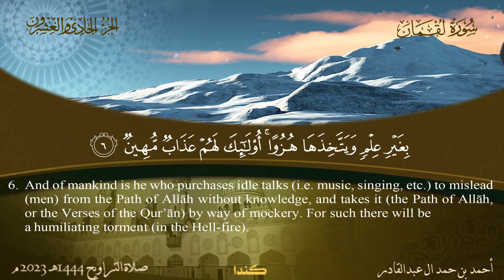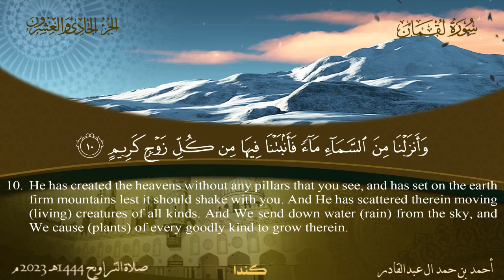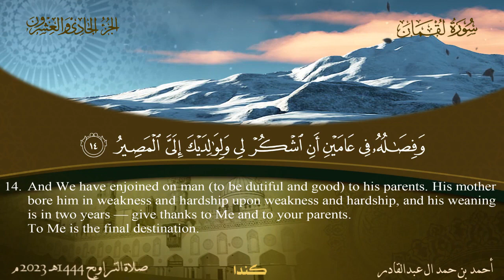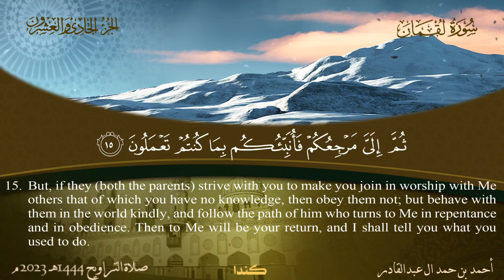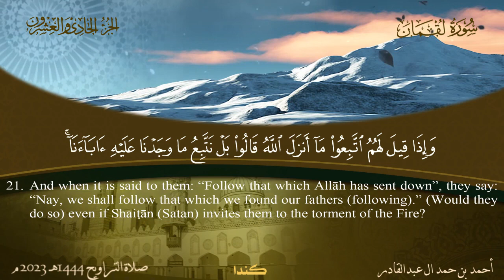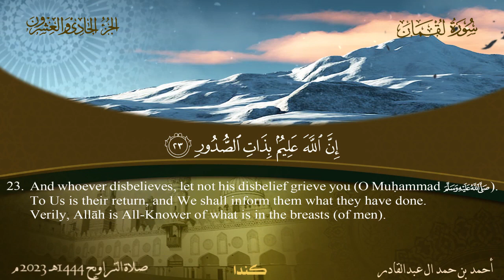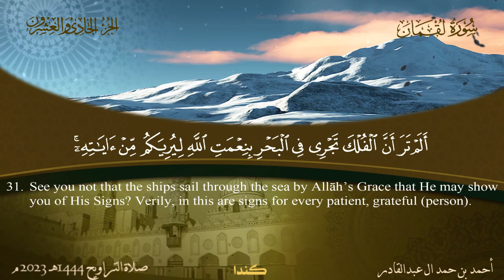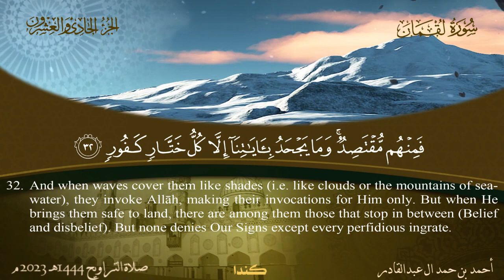031 سورة لقمان - أحمد بن حمد ال عبدالقادر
031 سورة لقمان - أحمد بن حمد ال عبدالقادر